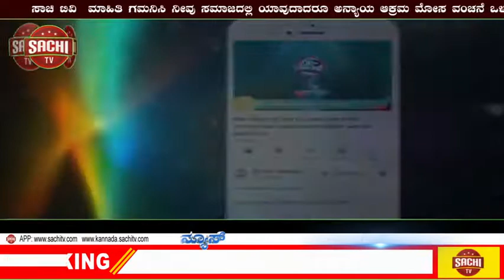ಮುದ್ದು ನಾಯಿಗೆ ಸೀಮಂತ ಮಾಡಿದ ವಿಜಯಪುರ ದಂಪತಿ | sachi tv